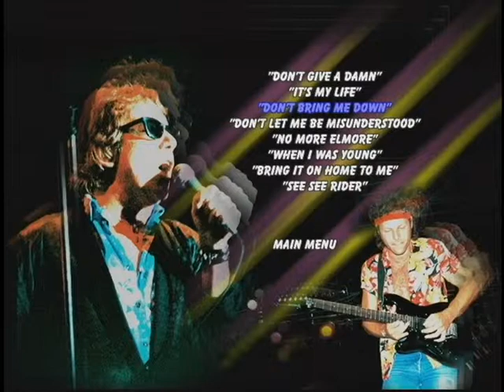Eric Burdon Band: Live (2003) - Trailer | VMI Worldwide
This stunning concert performance by the legendary Eric Burdon includes fiery renditions of hits released with his original band, The Animals. Songs include the hits: "It's My Life," "Don't Bring Me Down," "Bring It On Home To Me," "When I Was Young," and "Don't Let Me Be Misunderstood."

- Live music
- 2003